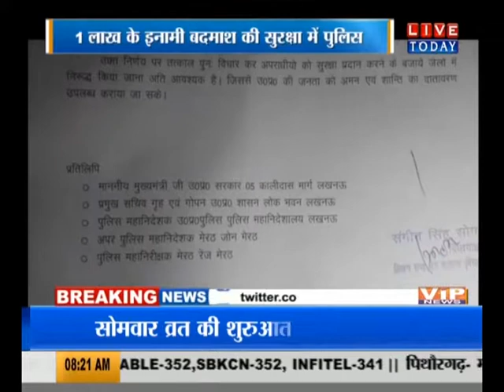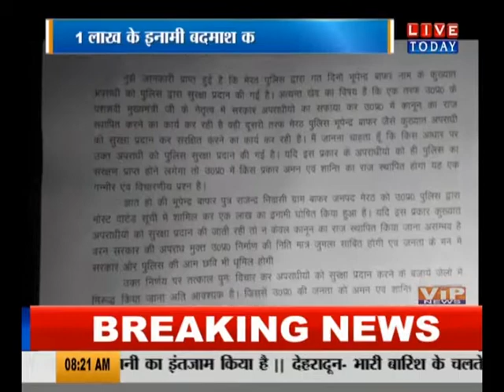UP LIVE : मेरठ में इनामी बदमाश को पुलिस का संरक्षण...